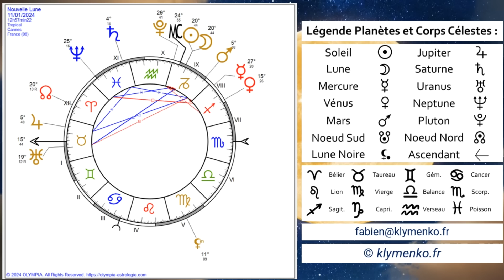QUELQUES MOTS DE PLUS SUR LA NOUVELLE LUNE DU 11 JANVIER 2024 ET LE CARRÉ DES LUMINAIRES AUX NOEUDS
klymenko.fr